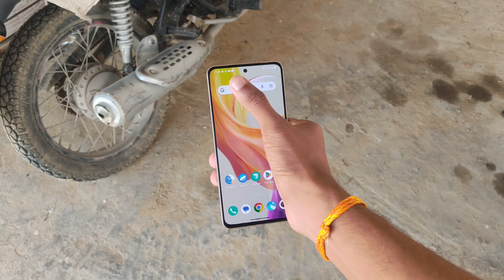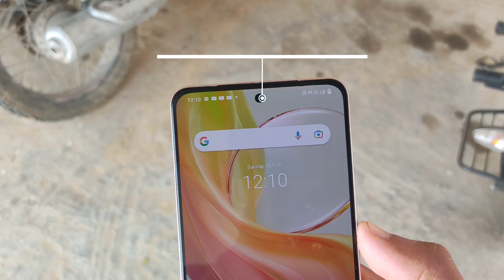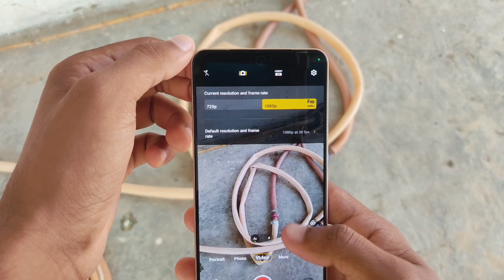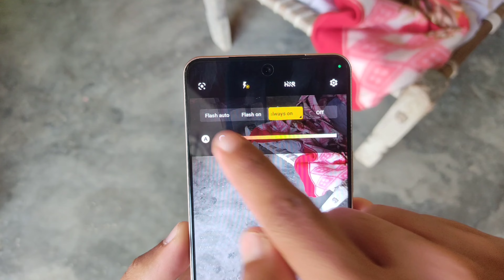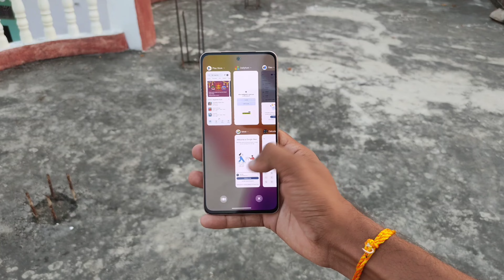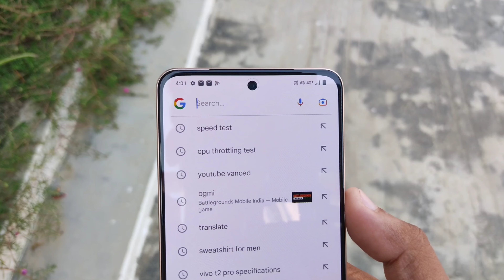Vivo Y200 5G Unboxing & Review - Over price !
1. Vivo Y200 5G
2. Vivo Y200 5G Unboxing
3. Vivo Y200 5G Review
5. Vivo Y200 5G Unboxing & Review
6. Vivo Y200 5G Unboxing & Review - Over price !